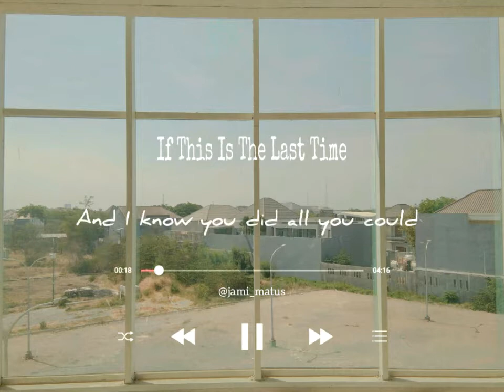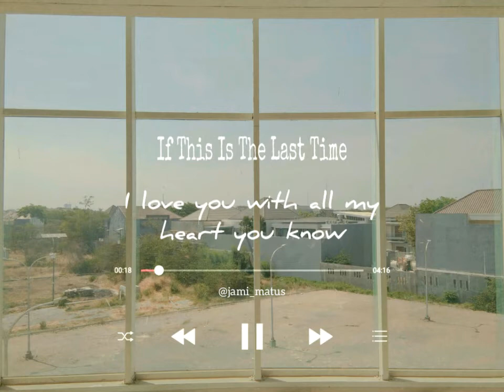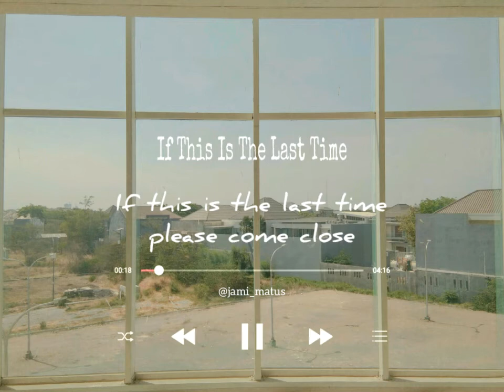If This Is The Last Time - Lany (Lyrics)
Music video by LANY performing if this is the last time.